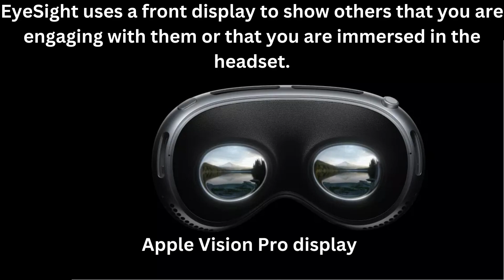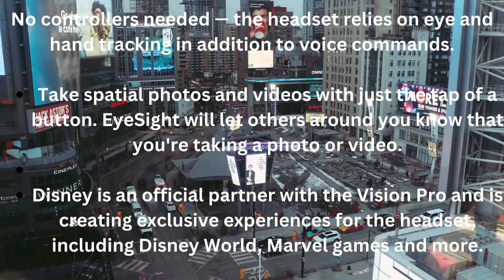Apple Vision Pro release date, price, specs, apps and more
The Apple Vision Pro is Apple's first official mixed reality headset. And you can see our first impressions in our Apple Vision Pro hands-on review.

And let's be clear — when we say mixed reality, we mean it. While the headset may look like a contender for the best VR headset on the market, it is not designed to keep you immersed in a virtual world. Features such as EyeSight and Digital Persona ensure that not only are you still engaged with the physical world, but the physical world remains able to engage with you.